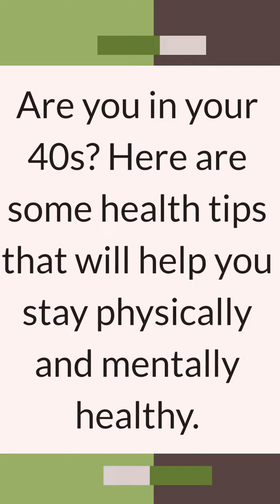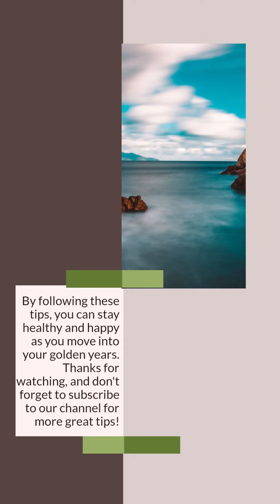The Anti-Aging Solution for 40-Year-Olds Who Want to Look 10 Years Younger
In this video, I'm going to share with you the secret to staying youthful in your 40s. By following these simple tips, you'll be able to maintain your health and look great while doing it!

As we get older, it can be difficult to stay fit, eat healthy, and stay mindful. But by following these tips, you can stay healthy and youthful in your 40s! By following these tips, you'll enjoy a healthy life style, look great, and be able to maintain your fitness and wellness. So don't miss out on this important video guide!
In this video, we're revealing the ultimate health tips for people in their 40s. Whether you're looking to maintain your current health or improve it, these tips will help you feel your best in this exciting decade of life.
First and foremost, it's important to prioritize your overall health and well-being. This includes getting enough sleep, staying hydrated, and eating a balanced diet with plenty of fruits and vegetables. Exercise is also crucial for maintaining optimal health in your 40s. Try to incorporate both strength training and cardiovascular exercise into your routine to build muscle, maintain bone density, and keep your heart healthy.
Another key aspect of health in your 40s is staying on top of preventive health screenings and check-ups. This includes regular mammograms, colonoscopies, and other screenings as recommended by your doctor. Finally, be sure to take care of your mental health as well. This can include practicing stress-reducing activities like yoga or meditation, reaching out for support if needed, and prioritizing self-care.
By following these ultimate health tips for people in their 40s, you can stay healthy and vibrant for years to come. So sit back, relax, and get ready to optimize your health with these essential tips.